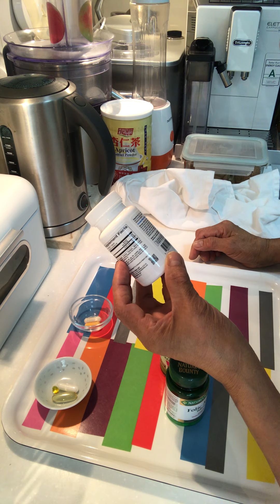Supplements 9 bottles 2 times a day after meal breakfast and dinner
Cooking meal